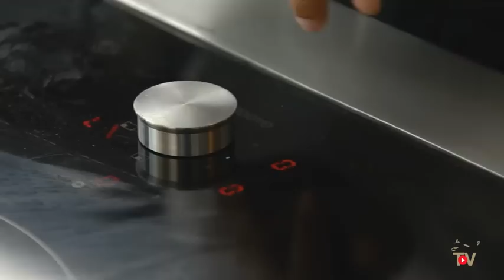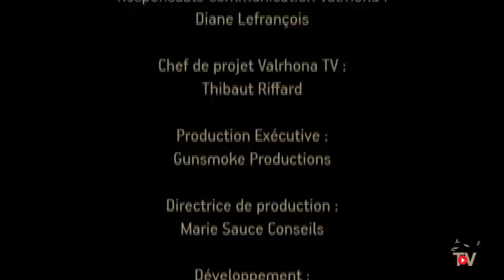Valrhona - Entremets Forêt Noire - Quique Dacosta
Retrouvez Quique Dacosta à Denia au sud de l’Espagne en compagnie de sa chef pâtissière Vicky Villella pour une recette de douceur. Découvrez un des desserts fétiches de la maison, la « Tarta Salva Negra ».

Join Quique Dacosta in Denia, southern Spain, along with his pastry chef Vicky Villella for a recipe that is all about sweetness. Discover one of the restaurant's signature desserts, the "Tarta Salva Negra".